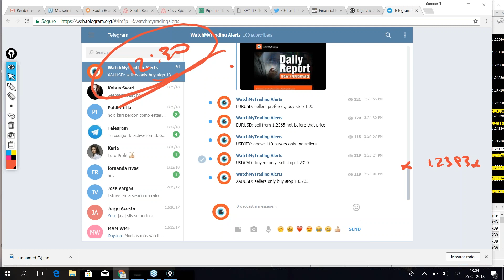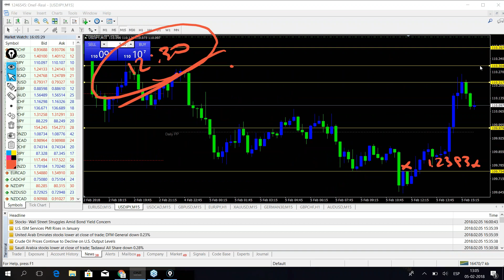Market brief FEB 05th WatchMyTrading